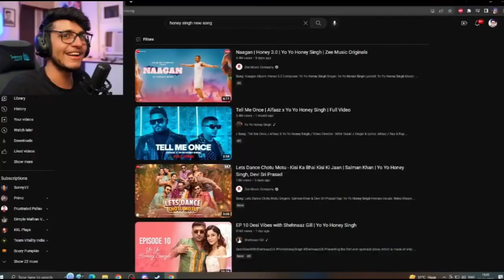Crazy deep DISSTRACK uk07 Rider 😱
Elvish Yadav meet-up attack
Triggered insaan tum bin 2 song me kitna paisa laga